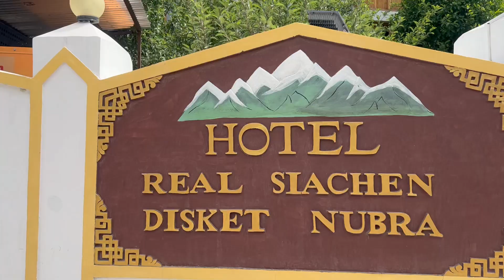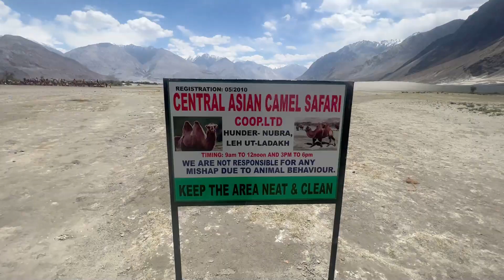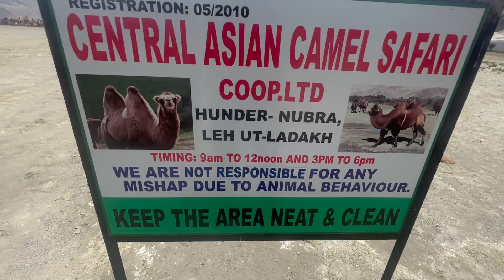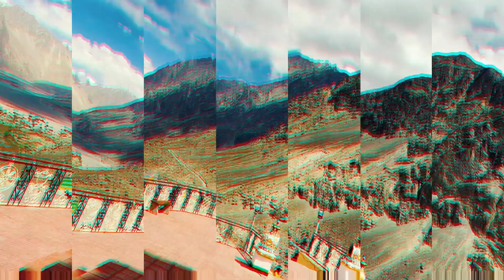Maitreya Buddha Diskit Monastery| Hunder Cold Desert | Mumbai to Ladakh 2022 Day 14 on Honda CB350RS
Mumbai to Ladakh Bike Ride Day - 14